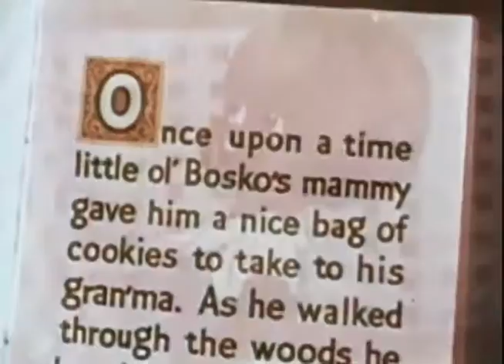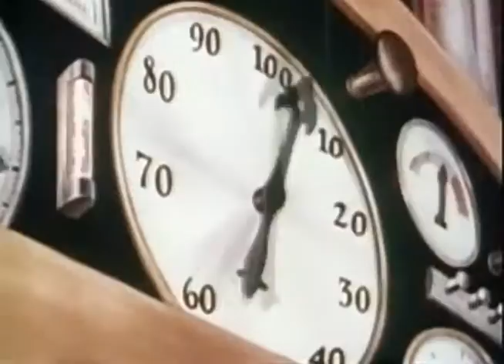Little OlBosko In Bagdad